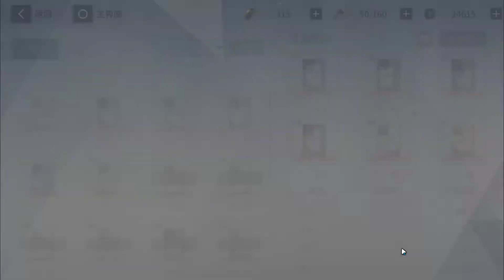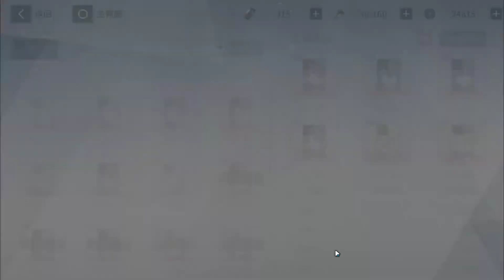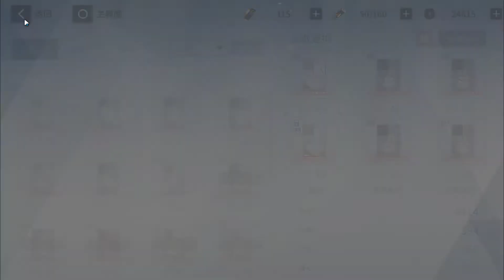戰雙帕彌什,成員,升級,共鳴,常羽游麟,21號,庫洛姆榮光,麗芙流光,卡列尼娜燼燃